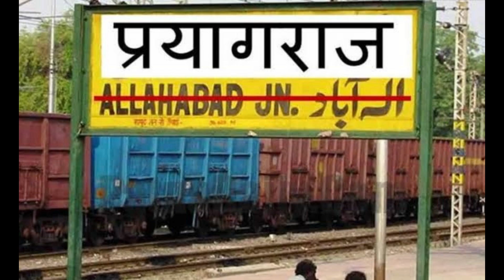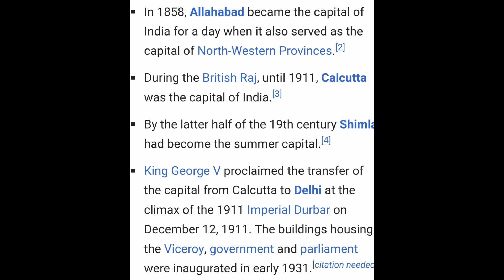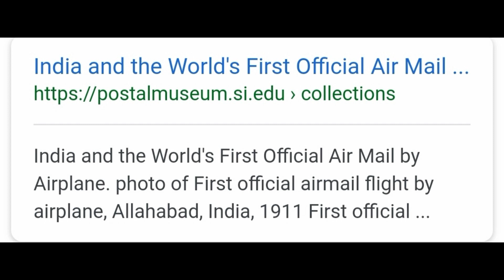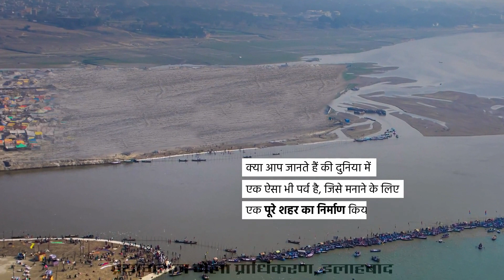इलाहाबाद एक अद्भुत शहर || AMAZING FACTS ABOUT PRAYAGRAJ | ALLAHABAD | PRAYAGRAJ CITY UP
प्रयागराज के बारे में जाने चौकाने वाले तथ्य जैसे भारत की राजधानी प्रयागराज ( इलाहाबाद ) थी कब से कब तक दुनिया का पहला हवाई सफर इलाहाबाद से नैनी तक और भी बहुत कुछ है जानने को वीडियो में

जाने वाराणासी के बारे में सब कुछ

Prayagraj City uttar pradesh
Prayagraj city
History Of Prayagraj
Naini Prayagraj
Civil lines Prayagraj
Amazing Facts About Prayagraj
Facts About Prayagraj
Kumbh 2019 prayagraj

I am not owner of any content which i used in my video all resource like picture or video from google or any other helpful site which help us to explain our video nicely or deeply so i credit to my all work to google or any other sites . if i used any other's content then i will definitely credit to him thanks i hope all owner understand to me if i used some content in my videos thanks again to all owners. FACT WITH VLOG